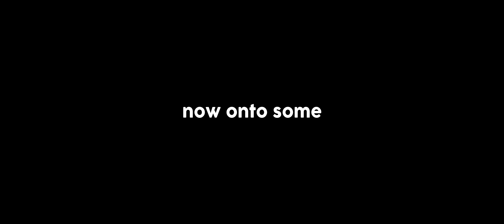Pro Yoda | Star Wars Battlefront 2 Moments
i'm not actually that good at battlefront 2.